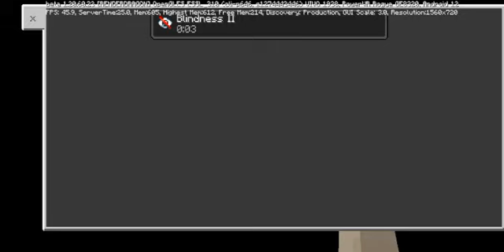One block lucky block challenge 🤯 (last mein kya Ho Gaya @Omgamer_mega_pixel ) ..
channel

yes smarty Pi
op hai